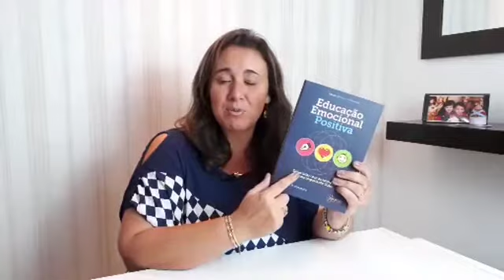Qual a definição de saúde mental da OMS? | Educação Emocional Positiva - Miriam Rodrigues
Saúde mental não é mais somente a ausência de uma patologia, de acordo com a OMS. Confira.